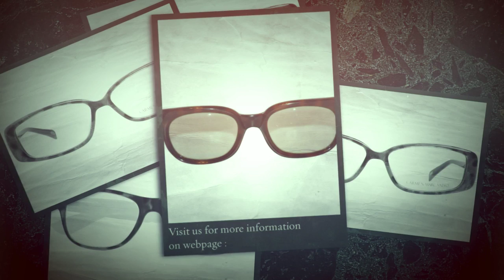Tortoise Shell Glasses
Ido Glasses from China brings for you tortoiseshell glasses that can help you stand out in crowd.